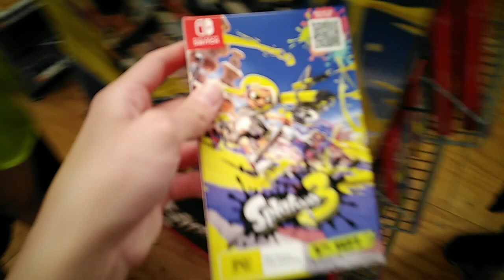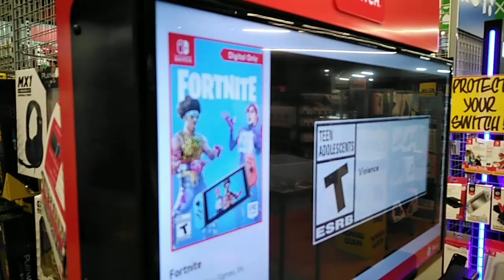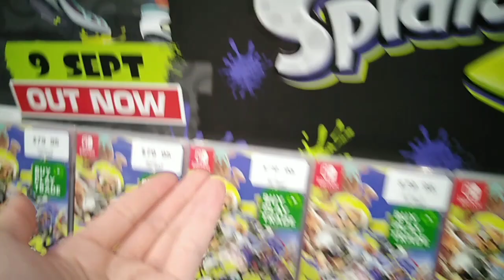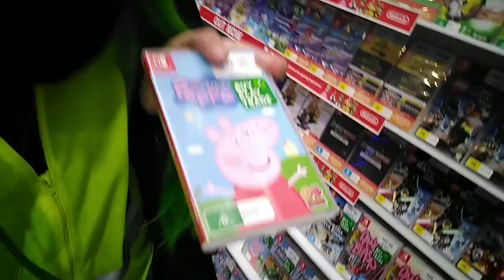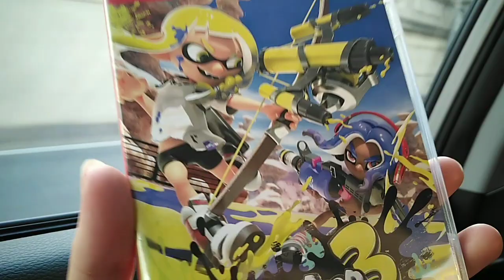WE BOUGHT SPLATOON 3 IN FULL SPLATOON COSPLAY! - 🦑Agent 3, 💙 Shiver & 💚 Marie go to JB Hi-Fi - vlog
10/sep/22

I BOUGHT SPLATOON 3 IN FULL SPLATOON COSPLAY WITH SOME VERY AMAZING PEOPLE AHHHHHH!
Fr though I havent had that much fun at a meet up in so long! Thank you guys for an amazing meet 😭🙏💕

CREDITS

EVENT: Splatoon cosplay meet up

👚MY COSPLAY👚
Character: Marie
Game: Splatoon
Cosplay: self made
Wig base: ebay
Wig styling: me
Shoes: Ali Express

💕FRIENDS FEATURED💕

PHOTOGRAPHER (Also filmed some clips of Vlog)

🎬PROGRAMS USED🎬

- Capcut

🎶MUSIC USED🎶
IN ORDER